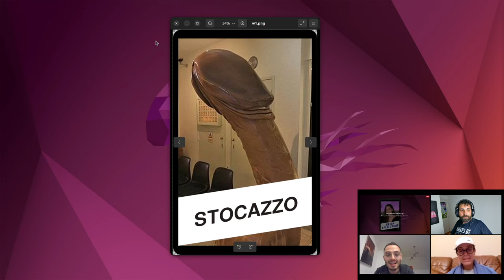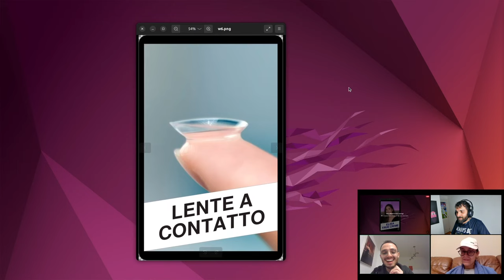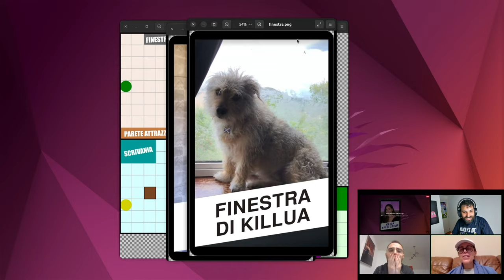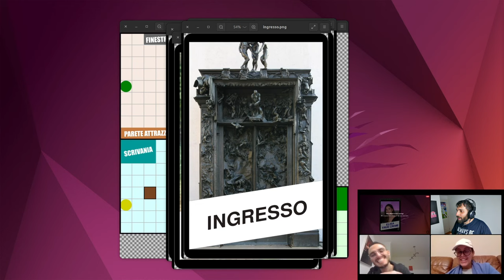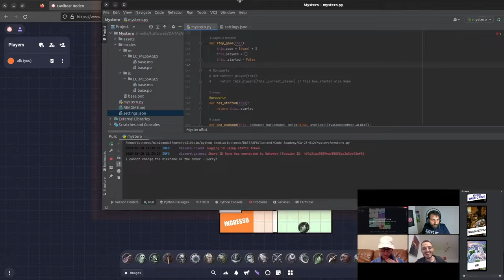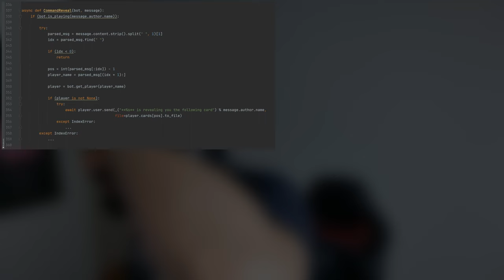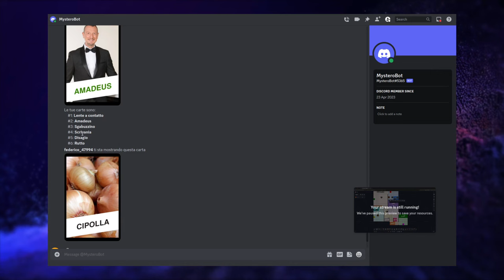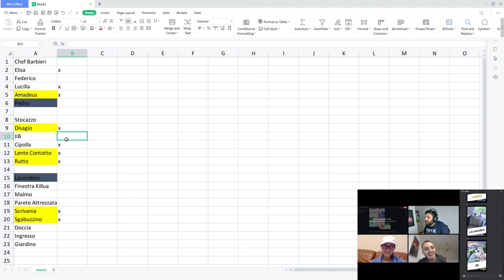Testiamo & Giochiamo a MYSTERO 🔍 Discord bot per CLUEDO - AFK VLOG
Nel mio video precedente, vi avevo introdotto ai dettagli implementativi del bot per discord Mystero. In questa premiere, introduco ai miei amici ignari di cosa si tratta. Poi lo testiamo e, infine, facciamo pure una partita

VIDEO VL-23-019